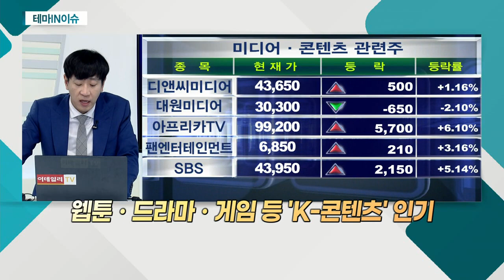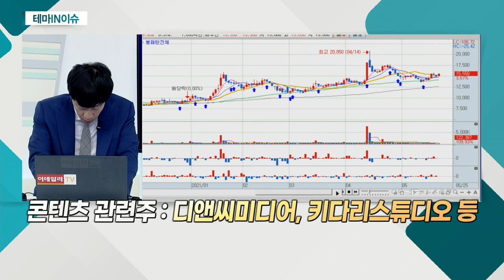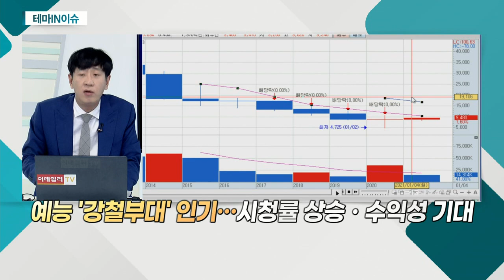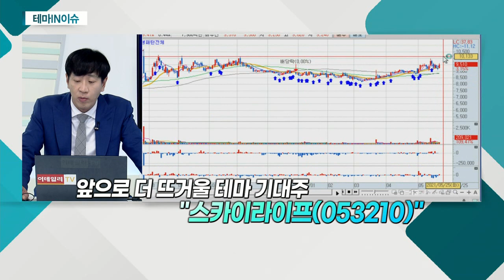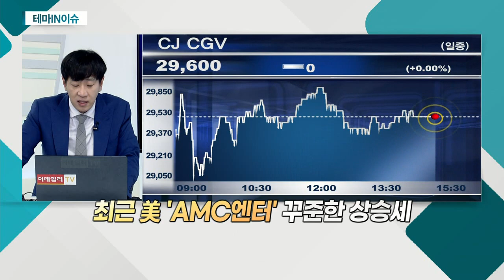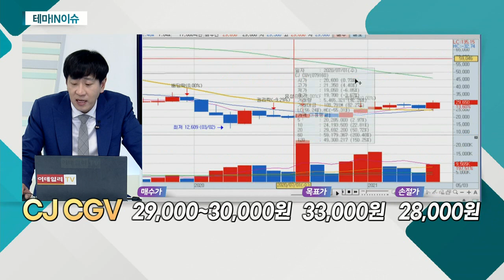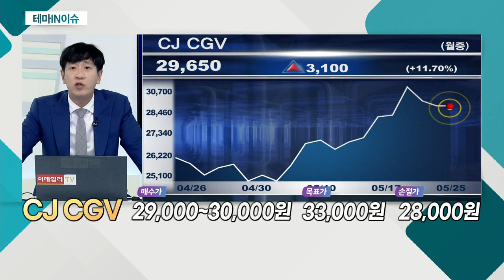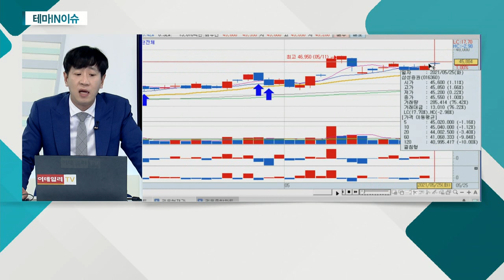스카이라이프(053210)·CJ CGV(079160)... 콘텐츠 관련주_테마IN이슈 (20210525)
콘텐츠 관련주
- 웹툰ㆍ드라마ㆍ게임 등 'K-콘텐츠' 인기
- OTT 산업 확대… 다양한 플랫폼 통한 네트워크 구성
- 코로나로 '비대면 시대' 확대… 콘텐츠 구매력 증가

- 주요 IPTV 3사, 방송채널사용사업자(PP) 경쟁 치열
- 스카이TV, 스카이라이프 1대 주주… 지분 약 77% 보유
- 예능 '강철부대' 인기… 시청률 상승ㆍ수익성 기대
- 지난해부터 공동 제작ㆍ편성 통해 영향력 확대
- OTT 시장 급성장 등 대응에 인수전 참여

CJ_CGV(079160)
- 최근 美 'AMC엔터' 꾸준한 상승세
- 中 법인 1분기 매출액 약 6배 증가
- 베트남 법인 흑자 전환 성공
- 백신 접종 확대 시 영화 산업 반등 기대
- '분노의 질주' 등 할리우드 대작 개봉 예정